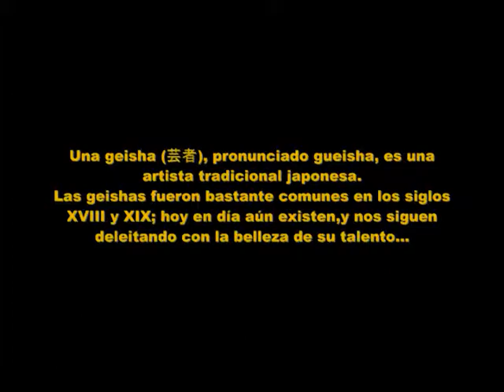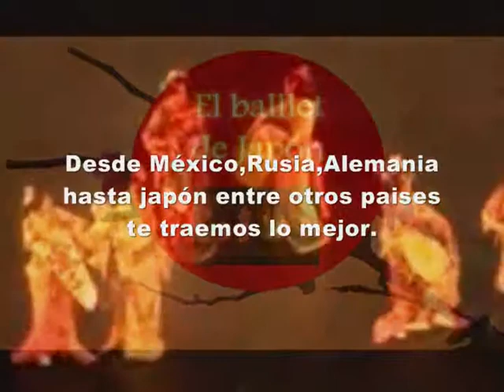Ballet de Japón Agencia Luis Partida